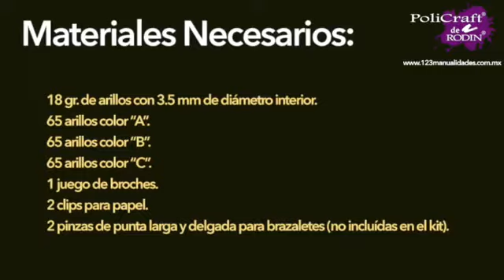¿Cómo hacer una Pulsera Bizantina?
Nuestras Amigas de 123 Manualidades nos comparten un tutorial para aprender a hacer de una manera fácil y hermosa una delicada pulsera bizantina.